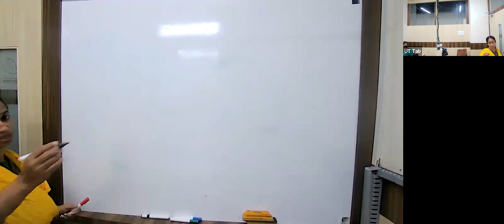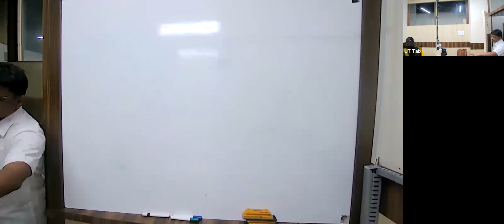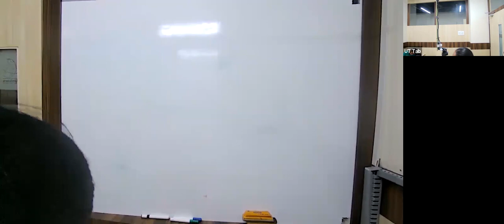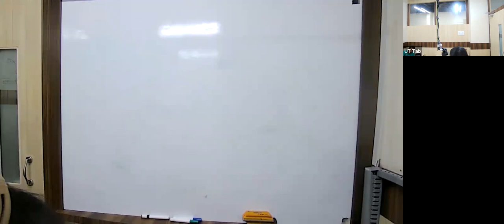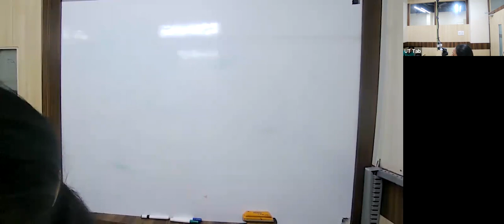KK23 - X ICSE BIOLOGY SPD 19/11/2022 - Sense Organs